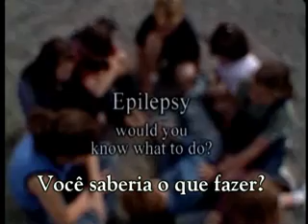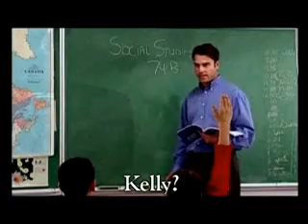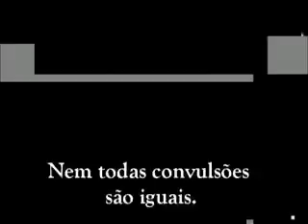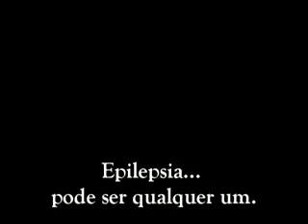Aprenda sobre epilepsia - legendado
Vídeo que explica o que é epilepsia e o que fazer em caso de convulsão.